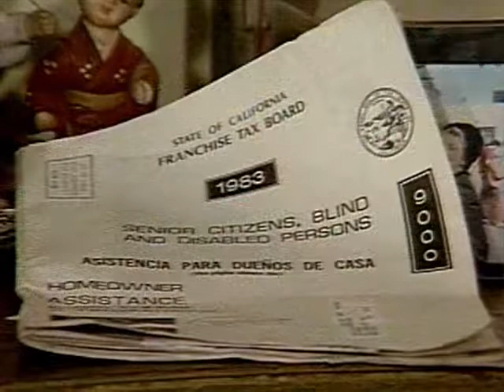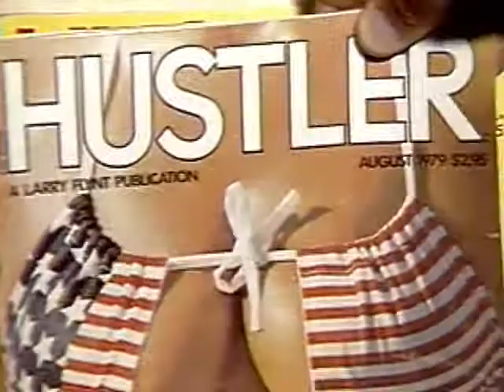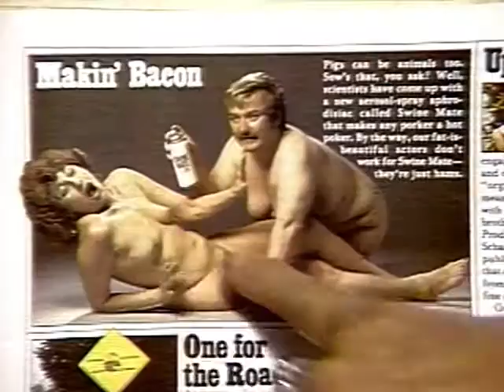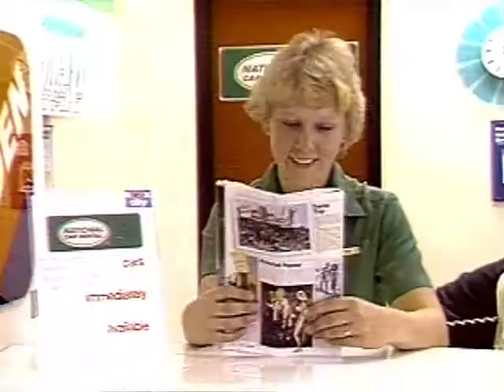"Hustler Model" - John Barbour's World